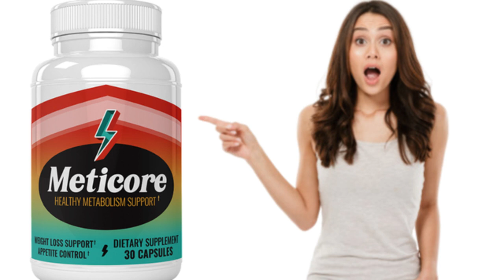Meticore weight loss?Meticore weight loss supplement?Meticore real reviews?Meticore meticore reveiws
METICORE - METICORE REVIEW - BEWARE OF IT ! - Meticore Weight Loss - Meticore Reviews
Meticore Review
What Is Meticore? Meticore Review
Meticore Weight Loss - Meticore Honest Review - Meticore Real Reviews

Hello, my name is Aline and if you have come to this video you are looking for information about the Meticore supplement, you want to know if it works, what are its benefits and if it's worth doing Meticore Supplementation. This is a brief review that will certainly help you understand everything about Meticore, I hope it helps you!
Meticore is a 100% natural weight loss supplement that combine some rare ingredients to boost your metabolism, giving you energy punches and making you lose fat fast. Such as:

● African Mango;
● Turmeric;
● Ginger;
● Bitter Orange;
● Moringa Oleifeira;
● Brown Sea Weed;
● Fucoxanthin;
● Quercetin;
● Citrus Bioflavonoids.

When combined, these ingredients make for a strong supplement that prevents inflammation, raises body temperature, making your metabolism to accelerate, promotes weight loss, and even provides you with essential vitamins and minerals.

Meticore Weight Loss is a supplement made from natural Japanese herbs and all of its components are approved by the FDA (Japan is known for its traditional herbal treatments for many diseases). I´m using Meticore for four months and I felt many differences in my body even being an older woman.

I use Meticore everyday during breakfast - on scoop per day into a glass of water. It turns into a tonic that makes our metabolism work faster. Meticore is today a very popular product since it treats weight loss but also eliminates fat in a natural and definite way. As I said, I used the product for 4 months and could see results, but during this time, I also exercised and tried to introduce into my life better health habits, which helped me a lot in my weight and fat loss with Meticore Supplement.

Meticore Weight Loss How to Use
For best results, the manufacturer recommends taking one capsule of Meticore every morning to raise your core body temperature and keep your metabolism working the way you need
Is Meticore?
Meticore, most definitely. Just Make Sure you buy on the Meticore official Website and it will arrive at your home perfectly :)